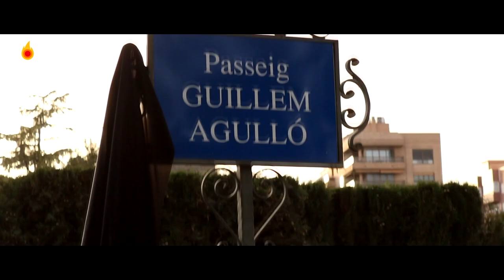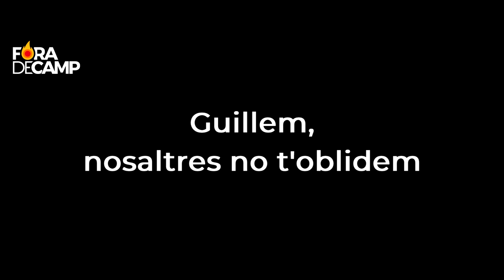Guillem Agulló: la lluita continua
[VALÈNCIA]
❤Guillem Agulló❤ fa 25 anys que et van assassinar😔.

Fou un 11 d'abril. I els teus assassins mai van ser condemnats per un crim polític😡. Un assassinat nazi en contra de tot un poble👧🏽👩🏽👱🏽‍♂🧕🏽👭👬.

✊🏾Ho era✊🏾. I nosaltres et recordem cada dia. Mai caminaras sol. No tingues por.
Nosaltres no t'oblidem🔥
Fins la victòria sempre❤

🗣Vols rebre els vídeos de Fora de Camp? ✅ Subscriu-te al canal de Telegram: